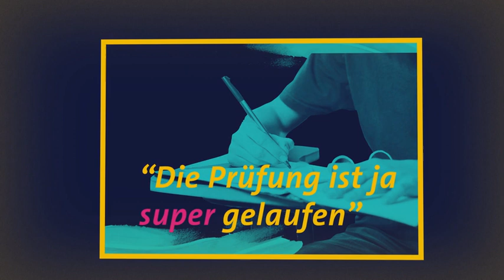Kommunikation - Austausch von Informationen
Kommunikation ist der Austausch oder die Übertragung von Informationen, die auf verschiedenen Arten (verbal, nonverbal und paraverbal) oder verschiedenen Wegen (Sprechen, Schreiben) stattfinden kann.

„Information“ ist in diesem Zusammenhang eine zusammenfassende Bezeichnung für Wissen, Erkenntnis, Erfahrung oder Empathie. Mit „Austausch“ ist ein gegenseitiges Geben und Nehmen gemeint; „Übertragung“ ist die Beschreibung dafür, dass dabei Distanzen überwunden werden können, oder es ist eine Vorstellung gemeint, dass Gedanken, Vorstellungen, Meinungen und anderes ein Individuum „verlassen“ und in ein anderes „hineingelangen“. Dies ist eine bestimmte Sichtweise und metaphorische Beschreibung für den Alltag – bei genaueren Beschreibungen des Phänomens Kommunikation wird die Anwendung dieser Metapher allerdings zunehmend schwieriger.